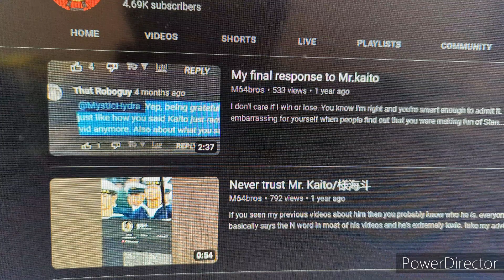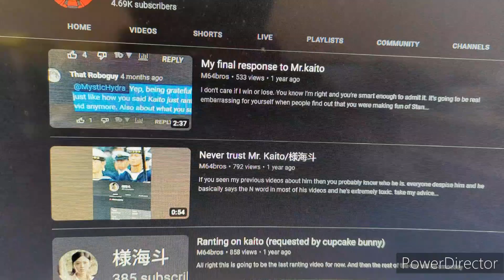The truth and apology to Mr.katio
Both conundrum and the other boys told me the truth about him and everything, This isn't drama related stuff but it's just an apology video so it's all said and done. Also, this is the final video about the situation. then at this point we're basically free and no more drama for now and for a long time.